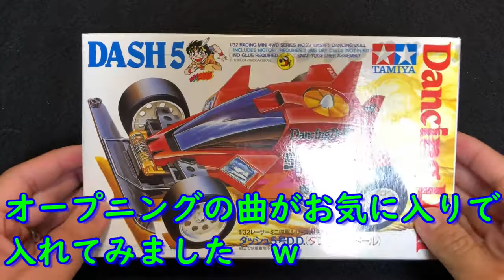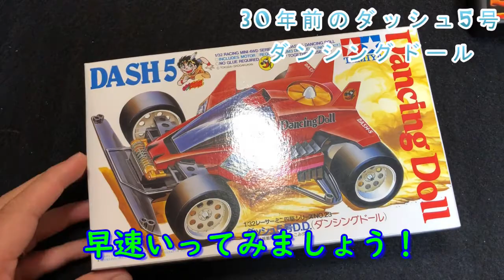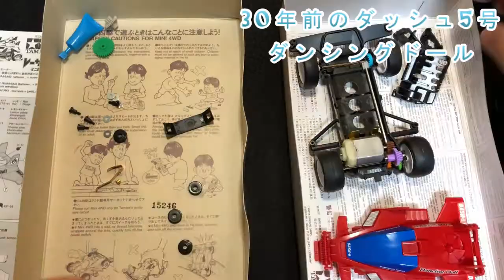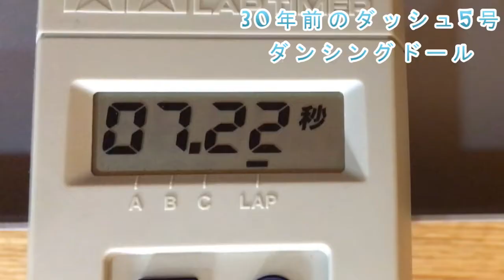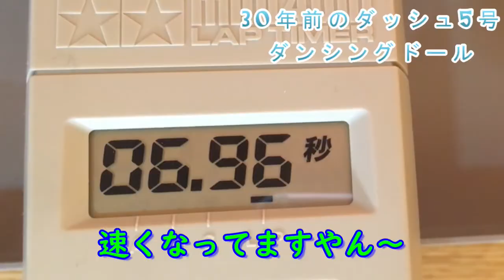30年前のミニ四駆 ダッシュ四駆郎 ダッシュ5号 ダンシングドール TAMIYA タミヤ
イッコロのレトロな趣味部屋のイッコロです。　今回はレトロなミニ四駆　第5弾といたしまして

スペシャルメモリアルボックスVol.1からダッシュ5号　ダンシングドールを作成・走行します

1990年にTAMIYA　（タミヤ）から発売されたタイプ3のシャーシ。

モーターならし機も今回は使ってみます

応援・登録よろしくお願いいたします。

This Plastic model was released in 1990.
This content is for collectors over 35years old.